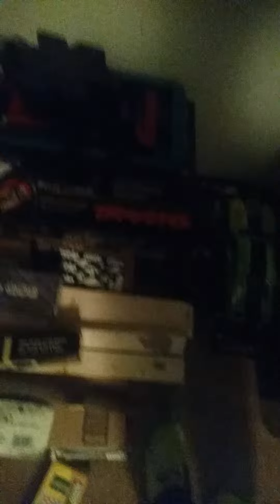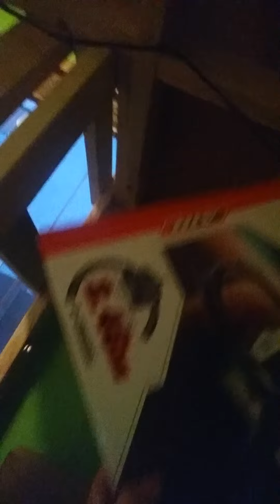REMODELING MY ROOM!!!